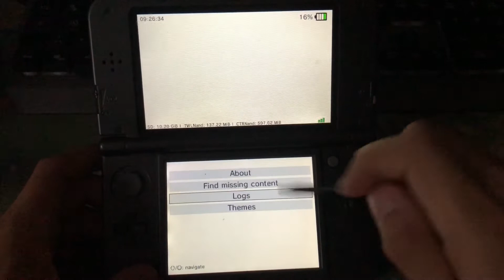3DS Homebrew: hShop/ 3hs | FreeShop Alternative (Review) 2022 [Deutsch|HD]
Hier stelle ich 'hShop' bzw. '3hs' vor, eine Homebrew für den Nintendo 3DS und stellt eine FreeShop Alternative dar. Hier gibt es ein kleines Review zur Homebrew. Viel Spaß.

⚠️Wie im Video erwähnt, dient dieses Video nur als Anschauung. Es ist illegal, sich kostenpflichtige Spiele aus dem Internet runterzuladen und wird hier nicht unterstützt!